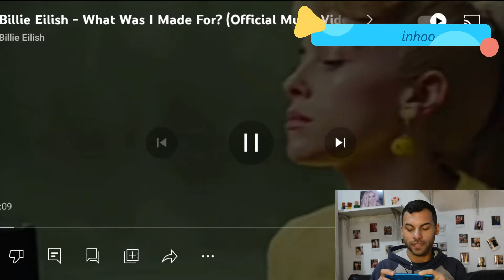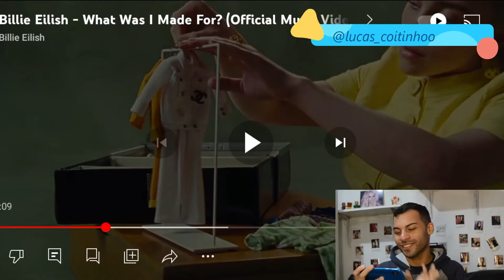REACT Billie Eilish - What Was I Made For? (Official Music Video React) | Lucas Coitinho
Olá pessoal, meu nome é Lucas Coitinho e este é mais um vídeo do meu canal. No vídeo de hoje vim reagir com vocês ao novo clipe da billieeilish da música whatwasimadefor espero que gostem!

Envie um pix com uma mensagem pelo meu Live Pix para apoiar meu trabalho como criador de conteúdo